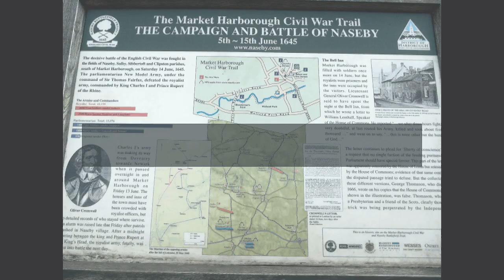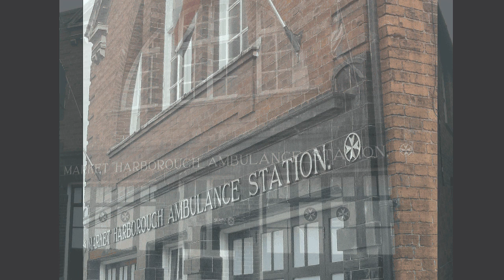Market Harbourgh winter 2013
market harbourgh winter slideshow 2013